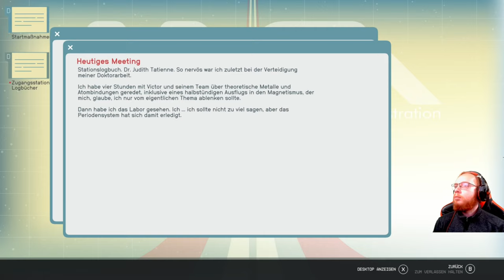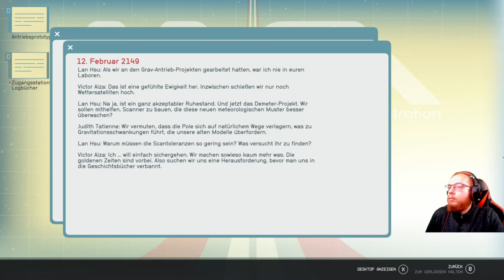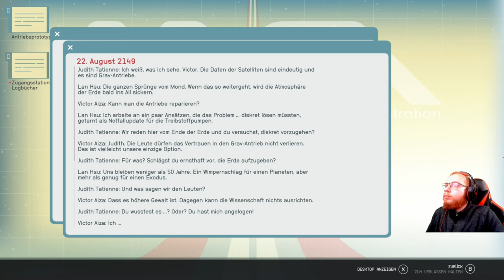Starfield 🚀 082: Die Geheimnisse der NASA | Blind Lets Play